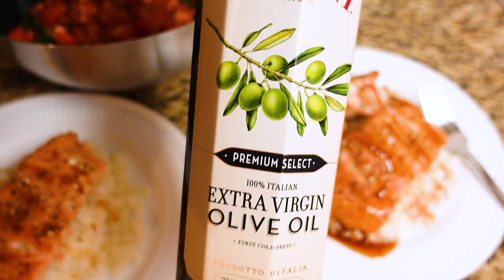VLOG: Cartier Clash Unboxing + In-Depth Review, Rodeo Drive Los Angeles Lunch & Cooking